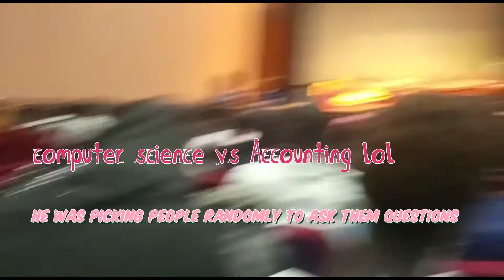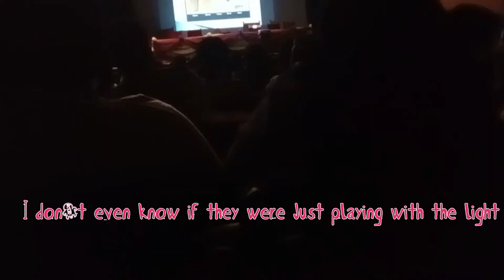A RANDOM DAY IN MY LIFE|lecture free day,orientation,friends|SCHOOL VLOG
hey babies 👶 😘